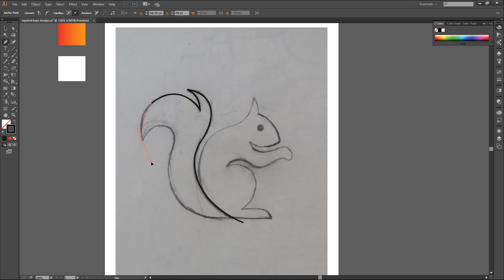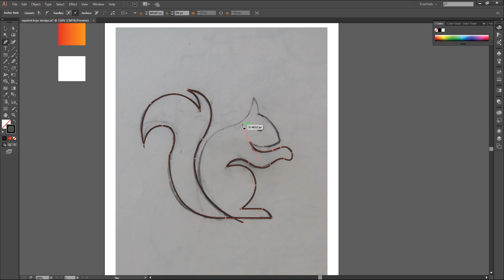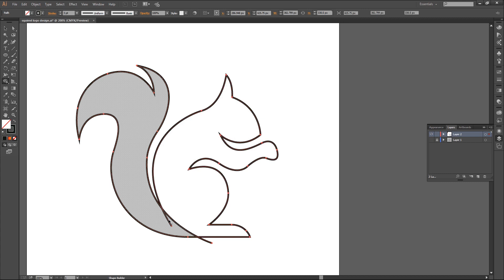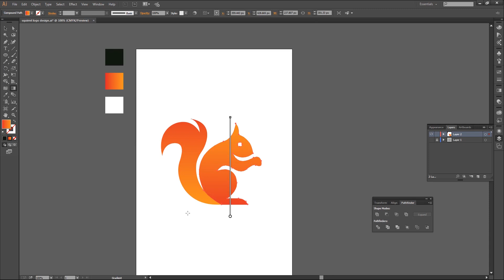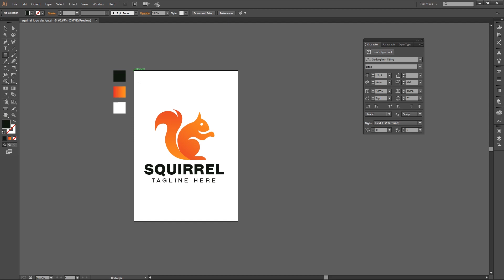Adobe Illustrator Tutorial: How to Create a Squirrel Logo Design from Sketch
In this logo design video tutorial. You will learn how to create a squirrel logo design from sketch in adobe illustrator cc.